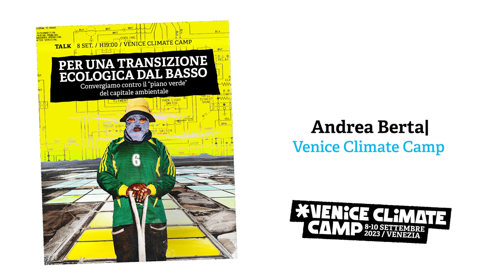Venice Climate Camp 2023 | Per una transizione ecologica dal basso - Andrea Berta